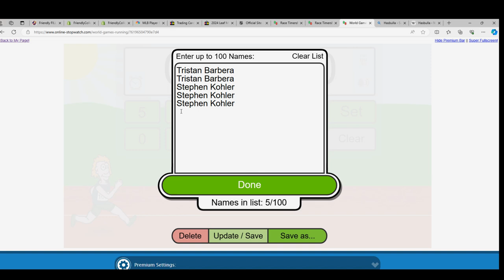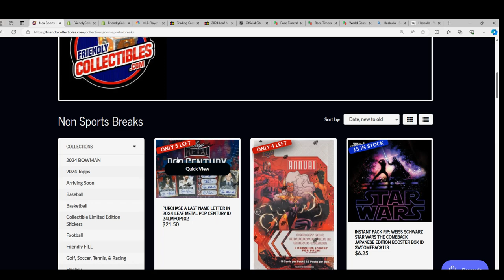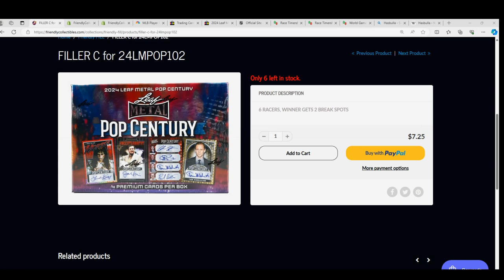RACE FOR SPOTS in 2024 Leaf Metal Pop Century